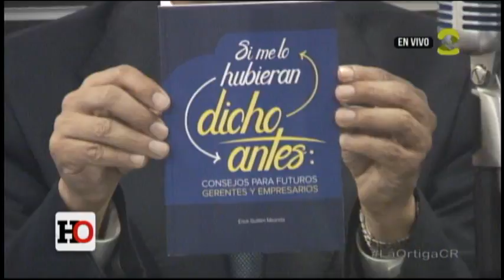23-11-2015 LA HORA QUE ORTIGA @LaOrtigaCR